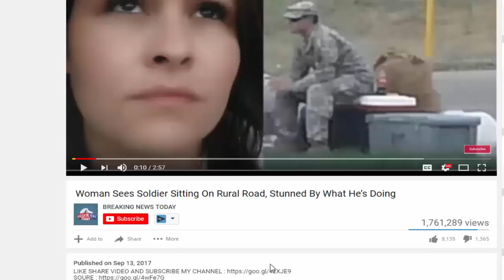BREAKING News Out Of TEXAS… LOOK WHAT OFFICIALS FOUND IN STRANGE HOUSE!!!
SOURCE :

Source :

Top Stories Today - BREAKING News Out Of TEXAS… LOOK WHAT OFFICIALS FOUND IN STRANGE HOUSE!!! U.S. Border Patrol agents along with Webb .

SOURCE :